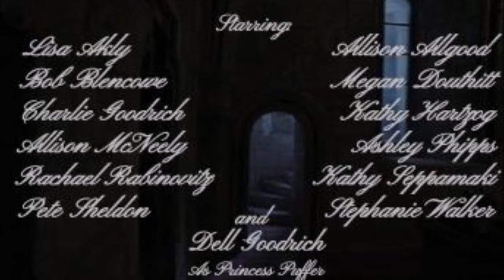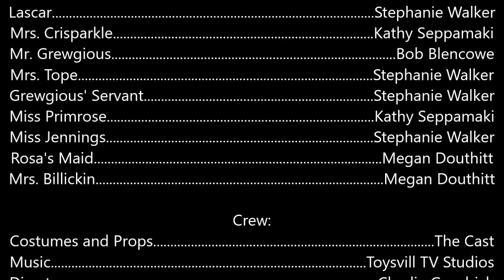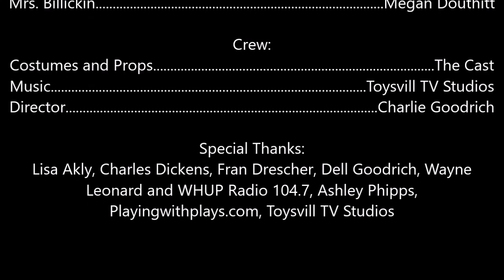The Mystery of Edwin Drood: Virtual Edition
A Virtual Presentation of J. Comyns Carr's 1908 adaptation of Charles Dickens' THE MYSTERY OF EDWIN DROOD. Starring Lisa Akly as Edwin Drood, Charlie Goodrich as John Jasper, Ashley Phipps as Rosa Bud, Allison McNeely as Crisparkle, Pete Sheldon as Neville Landless, Rachael Rabinovitz as Helena Landless, Bob Blencowe as Grewgious, Kathy Hartzog as Miss Twinkelton, Allison Allgood as Dudles, Megan Douthitt as Deputy, Stephanie Walker as Mrs. Tope, Kathy Seppamaki as Mrs. Crisparkle, and Dell Goodrich as Princess Puffer.